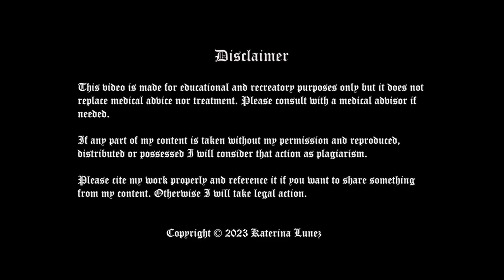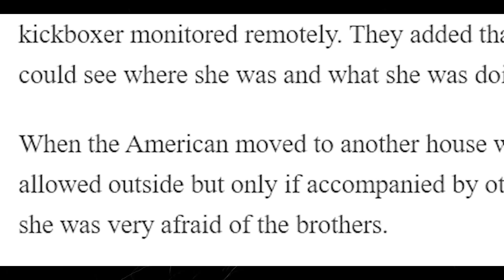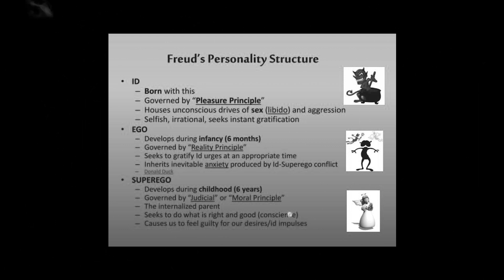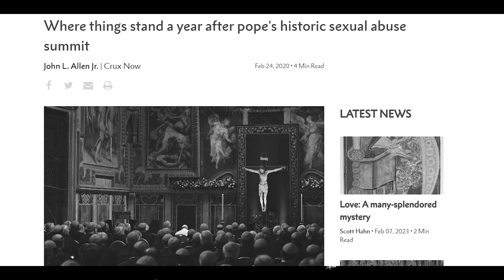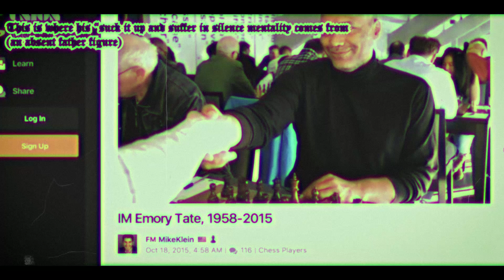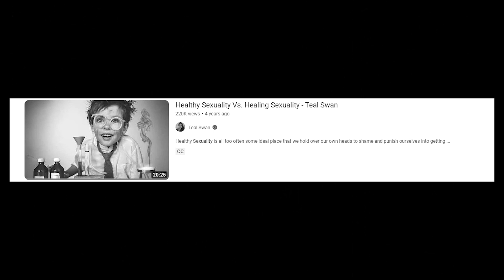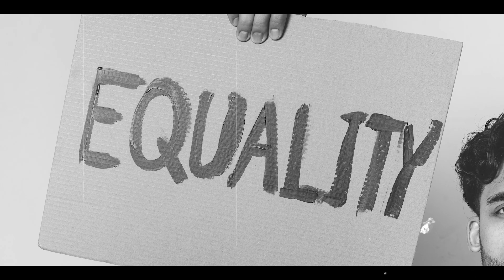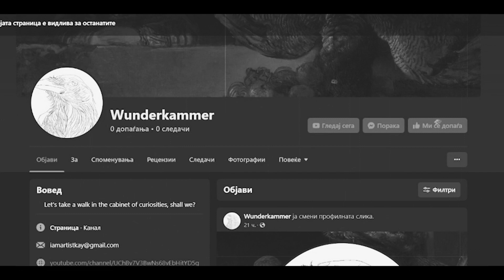Andrew Tate Is a Big Wake Up Call (Andrew Tate Is Wrong about Masculinity & Discipline).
Andrew Tate is the reflection of our shadows and fears regarding today’s masculinity and femininity crisis. He is not only a reflection of the masculinity crisis, but he is also a reflection of the femininity crisis as well.

Discipline is the action, and stillness is the why. If you don’t know the why behind your actions, what are you disciplined for? We hear these messages about being disciplined, but no one talks about what we should do before we get to the discipline part of life.

It is time to wake up about our masculinity and femininity crisis. This crisis will not magically change, it depends from us and our internal worlds. And it will only change if we ourselves take action.

Chapters:
0:00 – 00:40 – Welcome to the Wunderkammer.
00:41 – 1:28 – This video is not about what’s right or wrong.
1:29 – 1:53 – Trigger warning.
1:54 – 11:31 – Andrew Tate through the lens of media.
11:32 – 13:27 – Behavioral analysis (The “why” of Andrew Tate’s behavior).
13:28 – 18:37 – Quick explanation of Sigmund Freud and Carl Jung.
18:38 – 24:45 - Behavioral analysis (The “why” of Andrew Tate’s behavior).
24:46 – 26:46 – Family roles and their influence.
26:47 – 35:12 - Behavioral analysis (The “why” of Andrew Tate’s behavior).
35:13 – 50:12 – Back to the case of the Moldovan woman.
50:13 – 50:43 - No matter if we are men or women, we need our parents.
50:44 – 52:09 – Are you going to do something about it?

References:

Morris, G, C & Maisto, A. A. (2010) Understanding Psychology, ninth edition, Pearson.